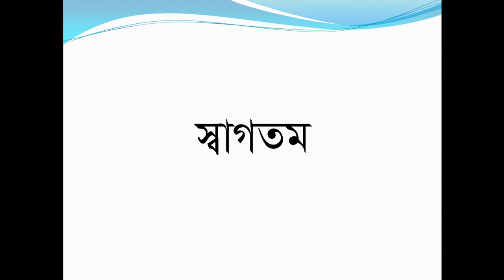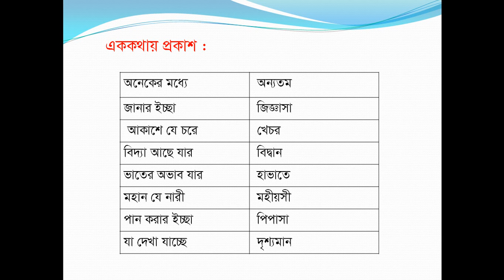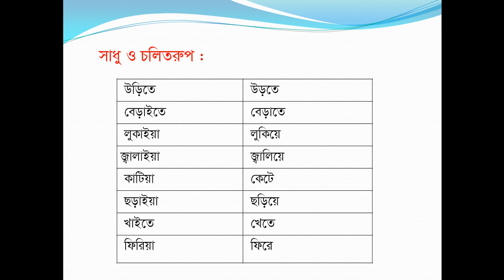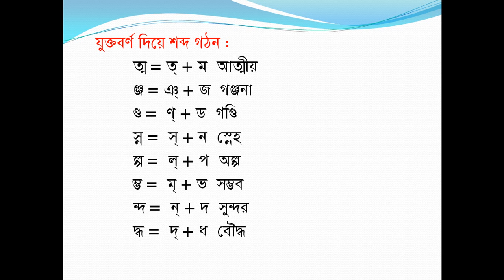Class Four, Subject Bangla, Date 20 May 2020, E learning activities by Shikkha School And College